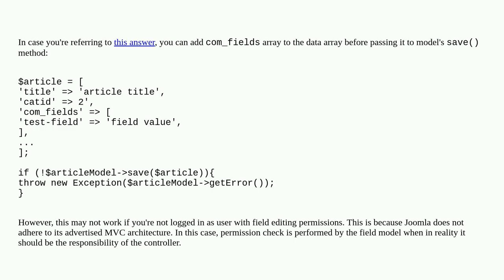Joomla: Filling custom fields when creating an article with an script via the API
Filling custom fields when creating an article with an script via the API

A special thanks goes out to the community

  joomla-api custom-field php joomla-4.x